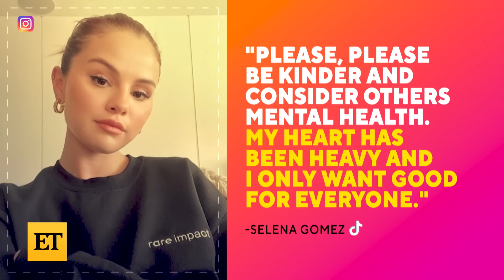Selena Gomez's 'Heart Has Been Heavy' Amid Hailey Bieber Drama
Selena Gomez returned to TikTok on Sunday after taking a break amid recent rumored drama with Hailey Bieber. Selena posted a beauty tutorial, and in the comments, she wrote her ‘heart has been heavy’ and encouraged fans to be kind.